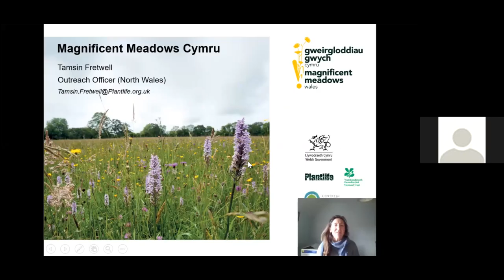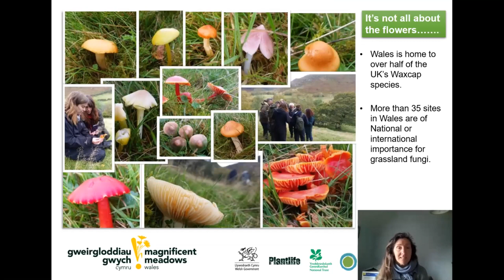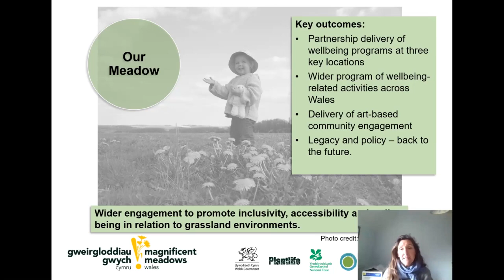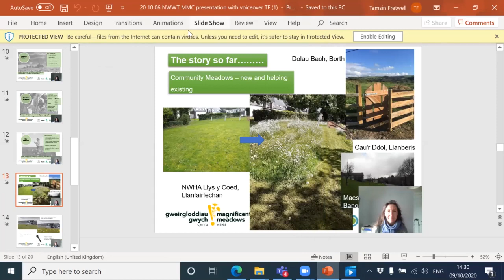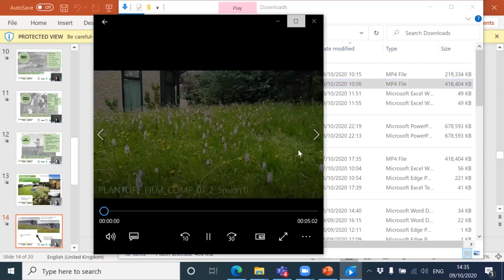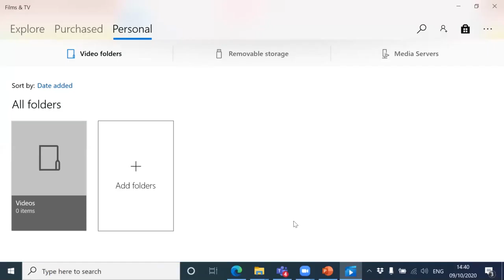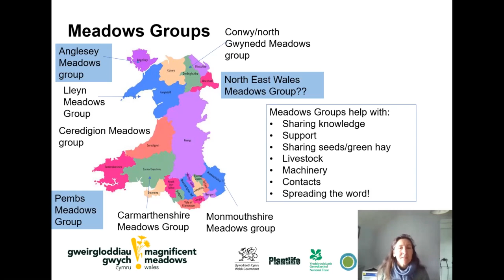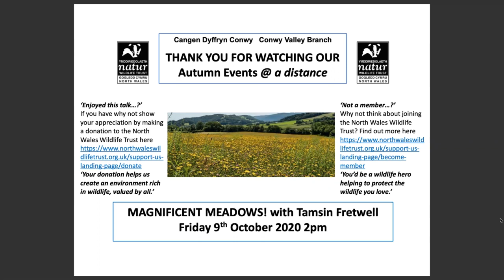Magnificent Meadows! with Tamsin Fretwell 09 10 2020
Magnificent Meadows! with Tamsin Fretwell 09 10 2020 , a Zoom talk for the Conwy Valley Branch of the North Wales Wildlife Trust.